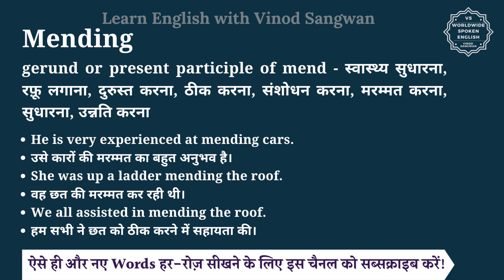Mending meaning in Hindi | Mending ka matlab kya hota hai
इस वीडियो में आप Mending का हिंदी में मतलब समझेंगे और साथ में Mending का pronunciation भी सीखेंगें यानि की आप Mending के अर्थ के साथ साथ ये भी सीखेंगें की Mending को कैसे बोले या Mending को बोलने का सही तरीका क्या है |

तो बस एक मिनट में सीखिए Mending को|
Let’s learn Hindi Meaning of Mending in detail.

Mending का हिंदी में अर्थ होता है
gerund or present participle of mend - स्वास्थ्य सुधारना, रफ़ू लगाना, दुरुस्त करना, ठीक करना, संशोधन करना, मरम्मत करना, सुधारना, उन्नति करना

Mending को इन उदाहरणों से और अच्छे से समझ सकते हैं
He is very experienced at mending cars.
उसे कारों की मरम्मत का बहुत अनुभव है।
She was up a ladder mending the roof.
वह छत की मरम्मत कर रही थी।
We all assisted in mending the roof.
हम सभी ने छत को ठीक करने में सहायता की।